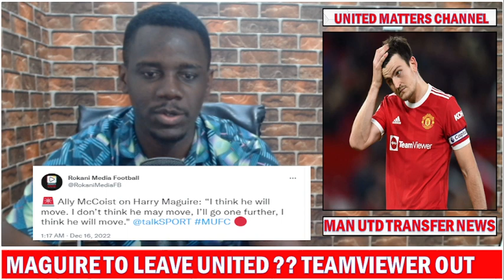Harry Maguire Set To Leave United ?? TeamViewer Parts Ways With United !!!! Man United News !!